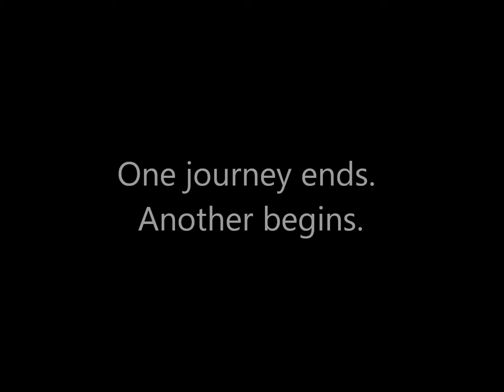The Uneducated Traveller (2nd Birthday Video)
To commemorate two years of uneducated travelling, I have assembled a montage of future journeys which will be featured in my upcoming videos. Clips shot include more stuff from the Grand Princess cruise, a trip across France and more from Woburn and the Unbreakables at Cefn Mably Lakes.

Clips shot in 2012 and 2013.